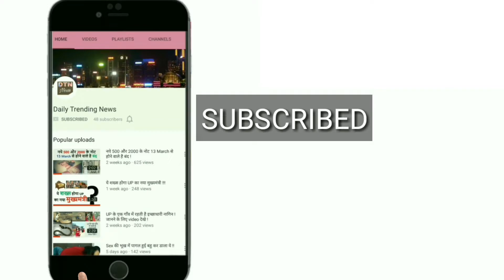Exclusive : राम रहीम के दो वीडियो आये सामने, नकली जेल असली विदेशों में । देखें पूरा वीडियो ।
Internet पर आजकल एक बात बुरी तरह से वायरल हो रही है कि जेल में जो राम रहीम है वो नकली बाबा है असली तो विदेशों में हनीप्रीत के साथ मस्ती कर रहा है। एक बड़े मीडिया हाउस ने भी इन खबरों को जोरों से चलाया। अब daily trending news आपके सामने सबसे पहले इसका सबूत रखने जा रहा है।